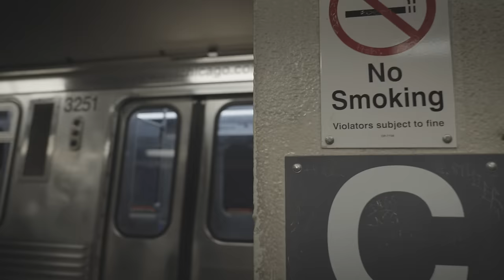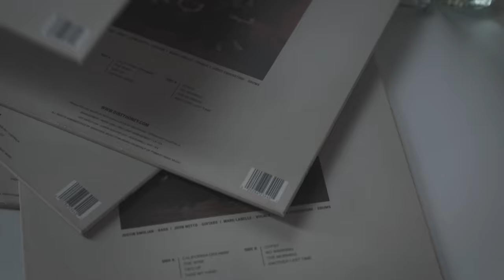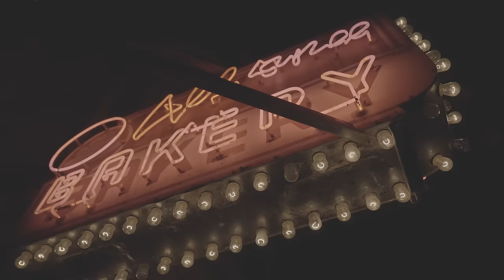Dirty Honey - The Wire [Official Video]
The official music video for "The Wire'" by Dirty Honey.

for dates and tickets!

Cameras : Scott Fleishman / Owen Cox
Producer : Mark DiDia / Marc Labelle

"The Wire" Lyrics:

This wasn't part of the plan
I never wanted to see you again
But I'm a fool for you
And those things that ya do
I can't get this picture of you out of my head

And all this time should of realized

That I've been walking your wire
And I've been walking your wire
Babe, for too long
And I'm walking your wire
It won't take too long 'til I
Turn and walk away

Thought it'd get better with time
But your L.A. kisses, baby
They still blow my mind
'Cause I'm a fool for you
And all those things that ya do
But the way you love me is such a crime

I've been walking your wire
I'm walking your wire
Won't take too long 'til I

Baby, for too long
And I'm walking your wirе
Oh, yeah
Take too long 'til I